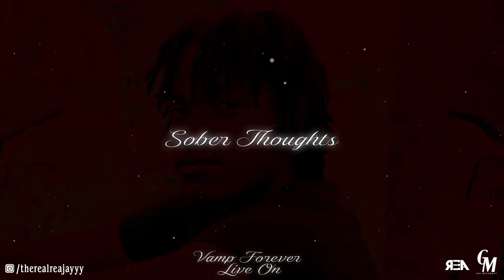Jayy - Sober Thoughts (Official Audio) | Vamp Forever Live On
Official Audio of "Sober Thoughts" by Jayy

🥁Produced by  @SkeyezBeats